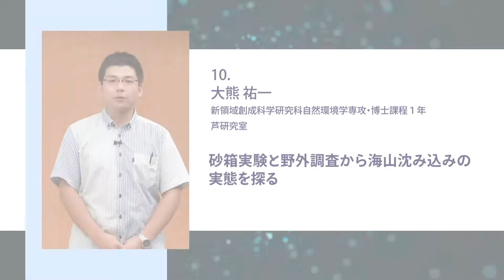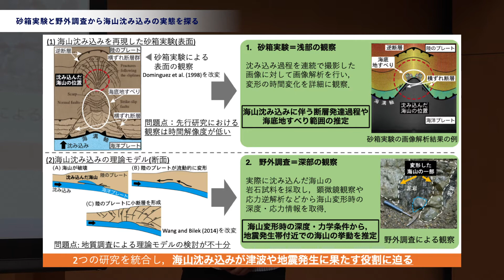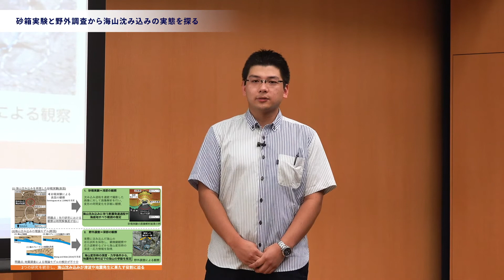砂箱実験と野外調査から海山沈み込みの実態を探る：10 大熊 祐一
大気海洋研究所大学院生による研究ショーケース＆トークセッション

本イベントは、大気海洋研究所における研究活動を紹介し、大学院進学に向けた進路選択の参考にしていただくことを目的とし、2020年9月27日（日）にオンライン開催されました。
当日のイベント内容のうち、12名の大学院生による短時間（3分）の研究紹介「研究ショーケース」を公開します。